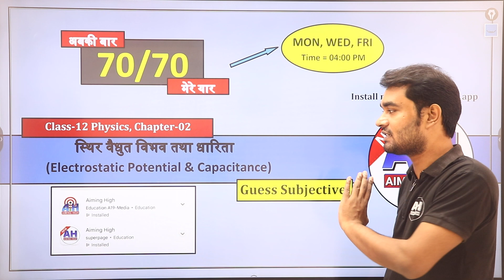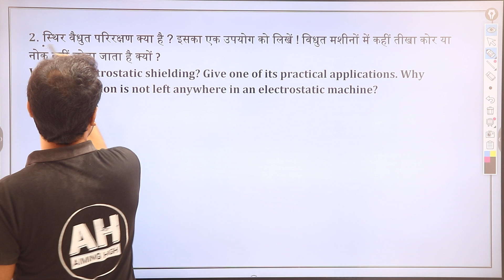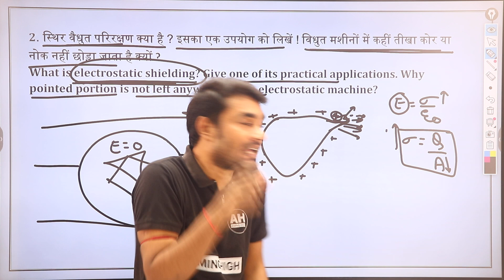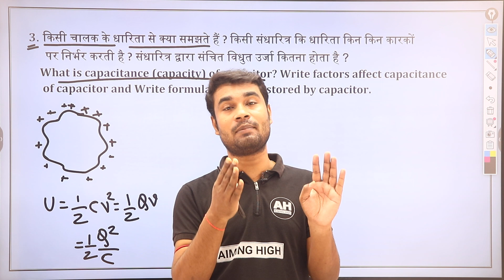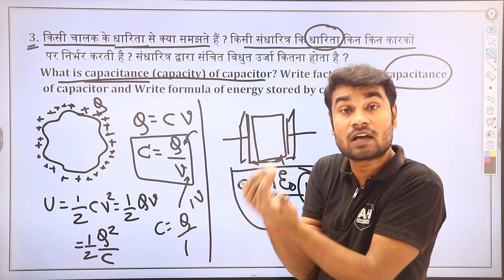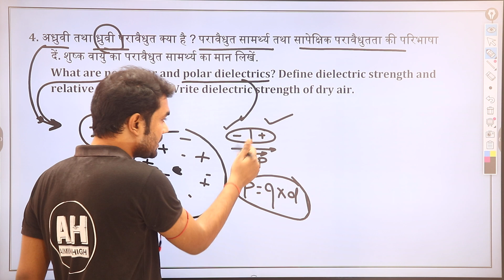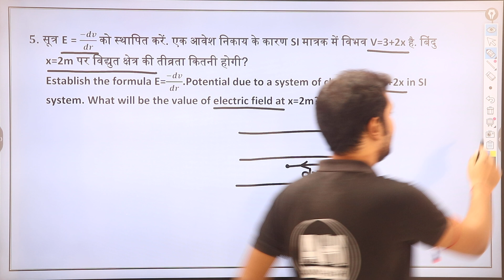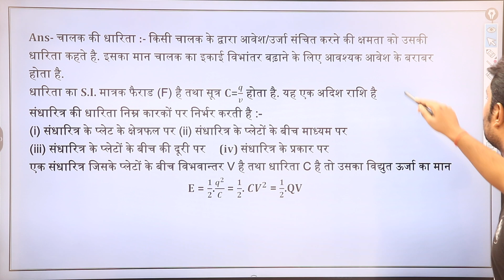MVVI guess 2 mark question of class 12 physics ! Bihar board Exam 2024 ! Important subjective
MVVI guess 2 mark question of class 12 physics ! Bihar board Exam 2024 ! Important subjective question of Bihar board 2024 exam. Guess theoretical question of Board exam. Topper physics youtube channel.